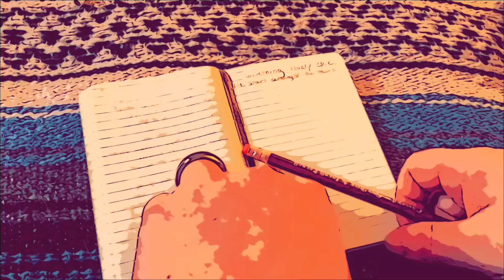Bipolar Writes No.9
A solid 8/10 poem. Also with the new format of speeding dull moments up, adding written commentary and idk... stuff.